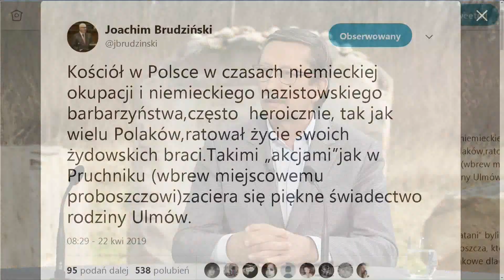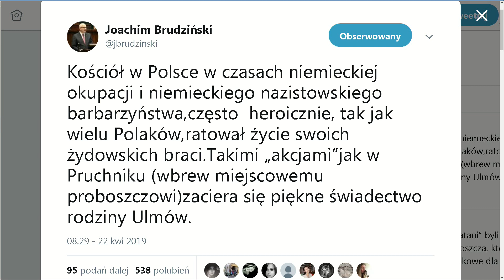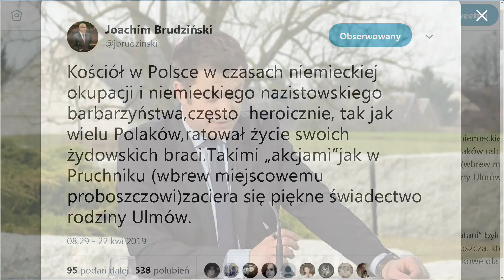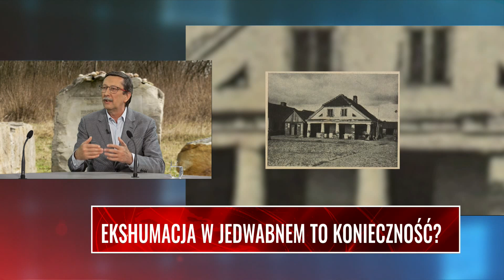EKSHUMACJA W JEDWABNEM - KONIECZNOŚĆ? Żaryn: Nie możemy sobie pozwolić na ekshumacje bez...